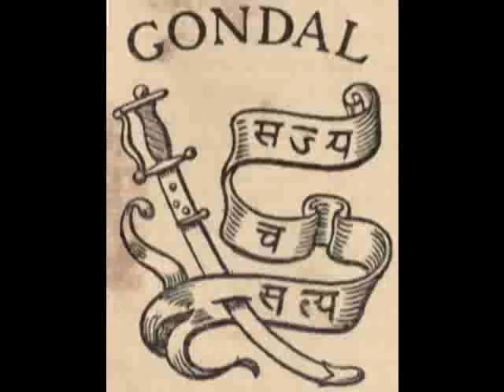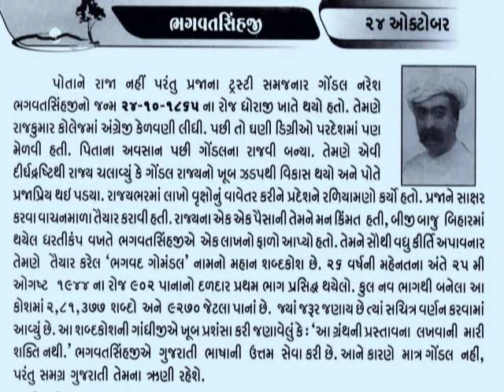24 October Bhagvat Singhji Maharaja of Gondal_bhagvadgomandal ભગવતસિંહજી ગોંડલ @vasant teraiya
Bhagvatsingh Sahib (24 October 1865 – 9 March 1944) was the ruling Maharaja of the princely state of Gondal from 1869 till his death in 1944, in whose reign the state was raised to 11-gun salute state. He was the only Maharaja to take a medical degree and other degreesBhagvatsingh was born as Kumar Sri Bhagvatsinghji Sangramsinhji Sahib, Yuvaraja Sahib of Gondal, on 24 October 1865 at Dhoraji, the third and the youngest but only surviving son of Thakurani Bai Shri Monghiba Sahiba, daughter of Jhala Shri Rartansinhji Sahib of Minapur, the third wife of Thakore Sagramji II, the Thakore Sahib, or chieftain, of Gondal, a small third-class princely state that was an offshoot of the great Jadeja dynasty.._આજનો દિનમહિમા-માનવપુષ્પોની મહેક-L V JOSHI, JUNAGADH  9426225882,